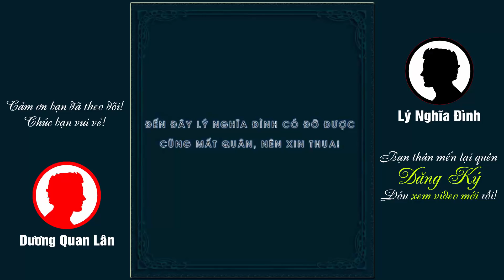Cờ Tướng Học 06 Cách Đánh PHÁO ĐẦU Của Một HUYỀN THOẠI Khai Cuộc Tấn Công Mạnh Hay Nhất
Cờ Tướng Học 06 Cách Đánh PHÁO ĐẦU Của Một HUYỀN THOẠI Khai Cuộc Tấn Công Mạnh Hay Nhất. Chào mừng bạn đến với CLB Cờ Tướng! Hàng ngày kênh chọn lựa, biên soạn và chia sẻ những ván cờ tướng hay nhất, những bài học kinh nghiệm về khai cuộc, trung cuộc, tàn cuộc, cờ thế.. để mọi người cùng tham khảo học hỏi, nâng cao khả năng chơi cờ tướng của mình, hy vọng góp phần nào thúc đẩy cộng đồng cờ tướng Việt Nam hùng mạnh trong tương lai.